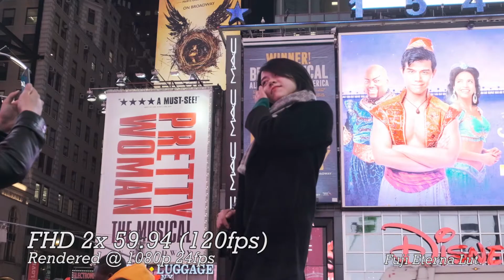Fujifilm X-T3 120 fps Low-Light Test in NYC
Testing the Slow Motion features of the Fujifilm XT3 Mirrorless camera with the 10-24mm f/4. The footage shot was with the "FHD 2x 59.94" setting."

The low light performance is pretty good, but could be much better with a faster lens. The next test will have to be with the 35mm f/2.

Also, this was shot completely handheld, shot in F-log with the official Fuji Eterna LUT added in Premiere.

I'm well aware the footage is not perfect. I included shots that tested the capabilities of the camera to show some of the shortcomings of the system. I'm also not a perfect operator 😉

Let me know how you like the content in the comments below.

-Self Improvement-
Gaining new experiences is how we extend our lifetime. Days feel longer, and we gain more meaning. Keep growing!